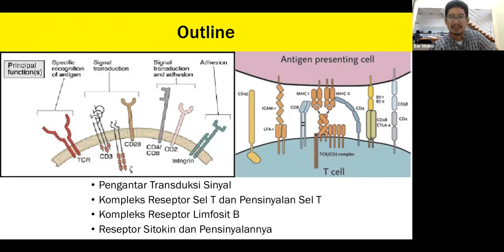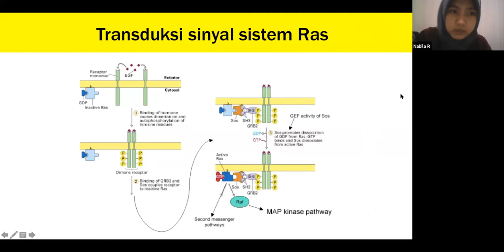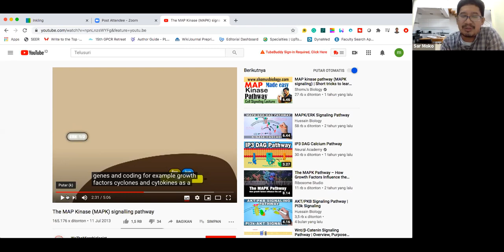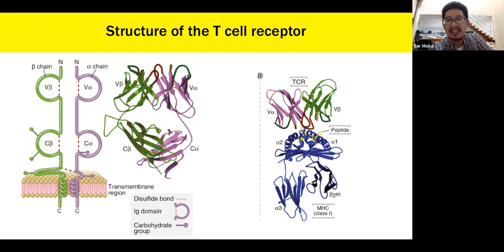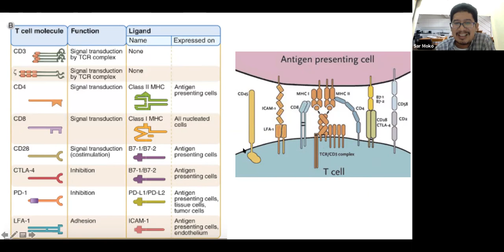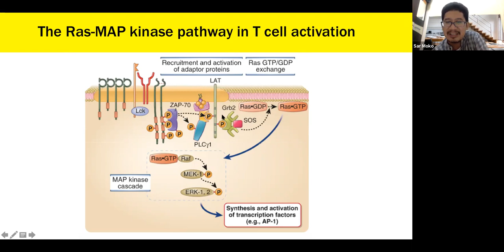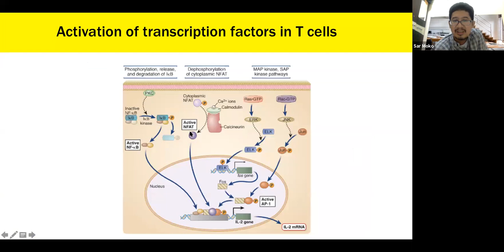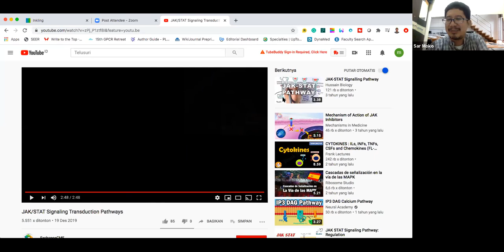Imunologi S2 Biomedik: Pensinyalan Reseptor Limfosit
Kuliah Pensinyalan Reseptor Limfosit untuk mahasiswa S2 Biomedis Fakultas Kedokteran Universitas Jenderal Soedirman. Jumat, 24 Oktober 2020